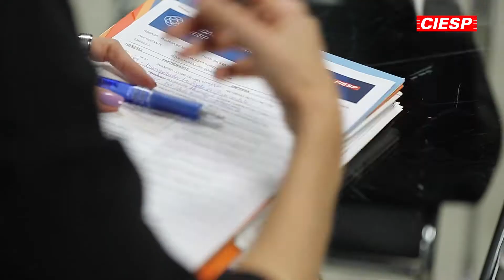CIESP comemora 94 anos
O Centro das Indústrias do Estado de São Paulo (Ciesp) comemora 94 anos de muito trabalho a favor da atividade industrial e dos interesses de seus associados. Temos orgulho de contribuir com a história de sucesso de um setor que luta todos os dias pelo desenvolvimento e a transformação da indústria paulista.
Parabéns, Ciesp!